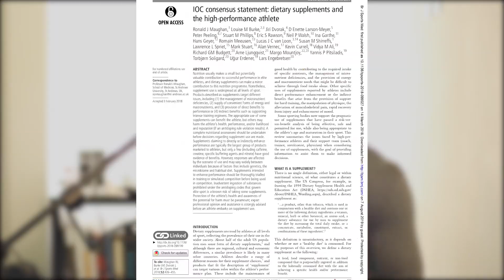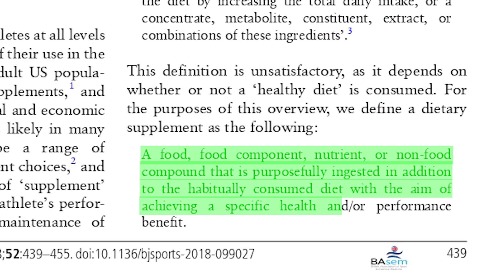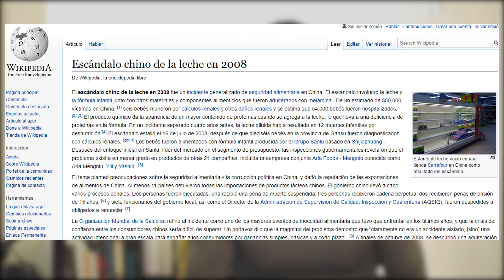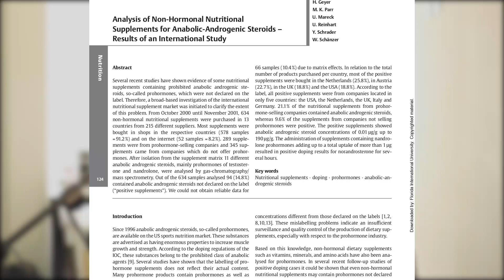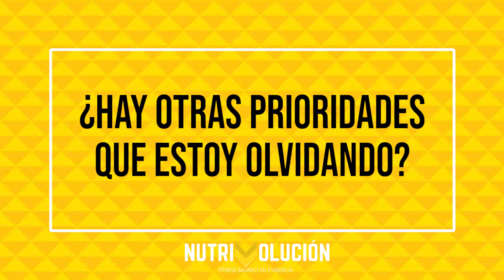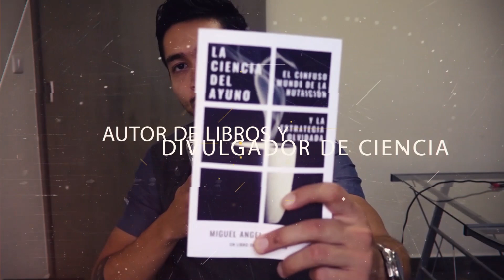NO uses suplementos antes de ver este video: 6 aspectos que DEBES SABER para suplementarte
Conoce más acerca de mi trabajo (incluyendo los programas de entrenamiento, el podcast y más)

¿Quieres trabajar de la mano conmigo?: Puedes contactarme en instagram en: @m1guelrojas y @nutrivolucion

Acerca de Miguel:
Estudiante de posgrado en nutrición deportiva, formación como licenciado en nutrición, apasionado por el fitness, docente de materias de nutrición y fisiología del ejercicio, conferencista, autor de los libros "Fitness Eficiente: Manifiesto" y "La Ciencia del Ayuno: El confuso mundo de la nutrición y la estrategia olvidada" y creador de material orientado al fitness y crecimiento personal. Ya sea a través de la experiencia propia, la experiencia profesional, o del análisis y estudio de la ciencia, Miguel cuenta con más de 10 años de experiencia en el medio y ha ayudado a miles de personas a cambiar positivamente su físico y vidas.